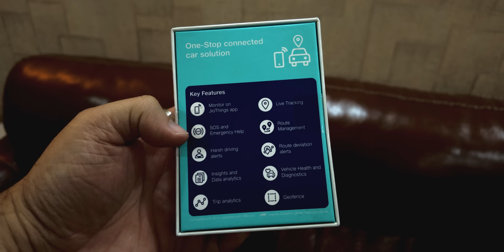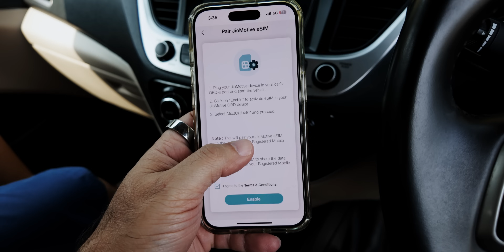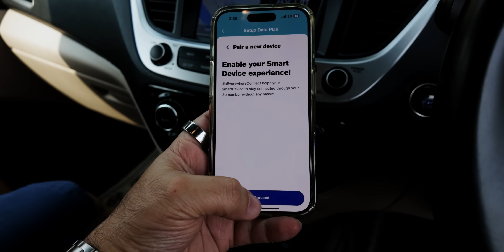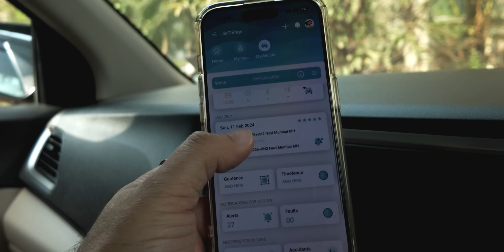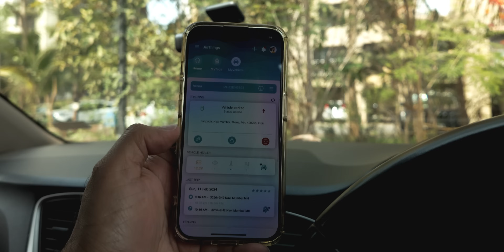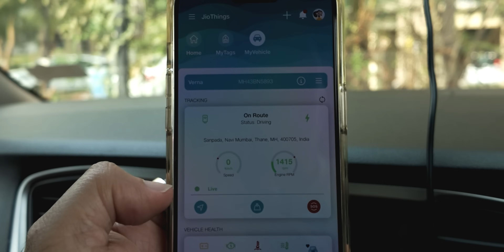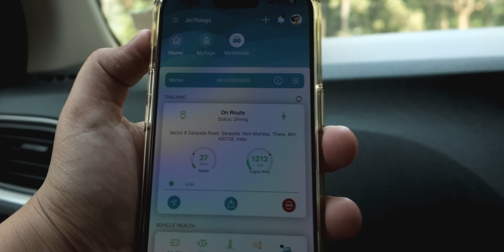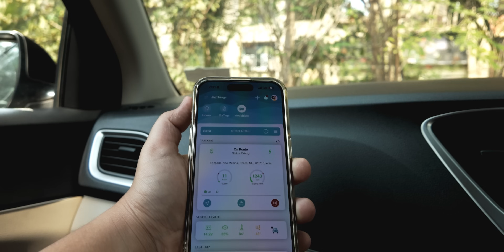Never Lose Track of Your Car Again: JioMotive OBD Tracker Review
🚗💨 Never Lose Your Car Again with our latest OBD Tracker Review! From the moment you plug in this remarkable device, you're not just securing a vehicle; you're investing in tranquility.

🌟 **Features:**
- **Powered by:** Cutting-edge technology for real-time tracking.
- **Exceptional Craftsmanship:** Durable design that withstands the test of time.
- **Outstanding Performance:** Instant alerts and notifications right at your fingertips.
- **True Gem:** With features like eSIM support, LED notifications, and easy installation, it's the guardian your vehicle deserves.

📦 Dive into our unboxing segment, where the magic begins, and witness the exceptional craftsmanship of the OBD tracker. Followed by a detailed specs review that showcases its outstanding performance and why it's a true gem in vehicle security.

How you can Revolutionize Your Drive with This OBD Tracker!
OBD Tracker Unboxing: Secure Your Ride!
need help check How to Install OBD Tracker in Your Vehicle
You can Track Your Car's Every Move with OBD Technology! best for car fleet owners / taxi drivers who lend their car to other and this device can also be used by private vehicle owners / business / company etc..

✨ **Introducing:**
A seamless integration into your car, providing not just location tracking but insights into engine status, fuel logs, and even maintenance details. Perfect for personal use or managing a fleet of taxis, this device ensures your vehicle's safety and efficiency are always top-notch.

🚀 Stay ahead with live tracking, and never miss a beat about your vehicle's whereabouts and condition. Whether it's parked or on the move, you're always in the know.

Don't let your vehicle's security be an afterthought. Secure peace of mind today with our OBD Tracker.

CHAPTERS:
0:00 - Intro
0:10 - JioMotive OBD Unboxing
0:58 - Jio Motive OBD Connection Setup
1:58 - Activating JioMotive OBD-II
3:27 - Jio OBD-II Extension Cable
6:12 - Live Vehicle Tracking
8:00 - Analyzing Last Trip
8:28 - Top GPS Tracking System
8:34 - Purchasing Guide
8:35 - Price and Cable Information
8:40 - Additional Details